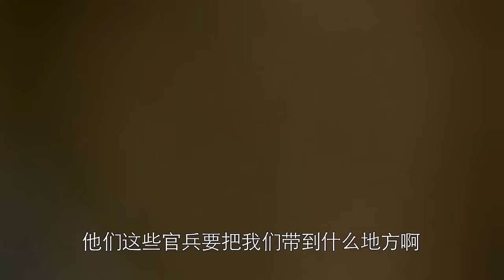【Multi-sub】EP06 The Legend of Jewelry | Rising From the Ashes After Family's Downfall🔥| HiDrama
Synopsis:
After the young lady Feng Er loses her mother, her father remarries and sends Feng Er to Ling Shan to study. She thus has to part ways with her childhood friend Chang Geng. Upon returning home after completing her studies, she surprisingly discovers that the house is deserted. When she becomes involved in a dispute, she saves a group of girls and takes them with her on her quest for her father and Chang Geng. Along the way, they meet the carefree Jing Rong, who starts harboring feelings for Feng Er.

Episodes: 15

Genres: Historical, Romance

Subtitles: Multi-sub [CC]

Starring:
Song Min Yu as Jing Rong
Li Fei Er as Feng'er